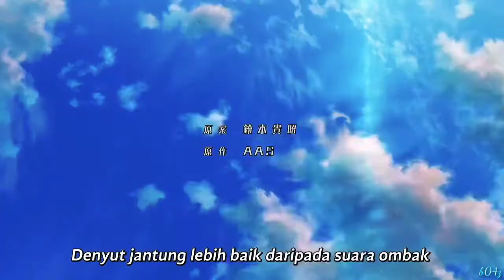Ending high school fleet movie